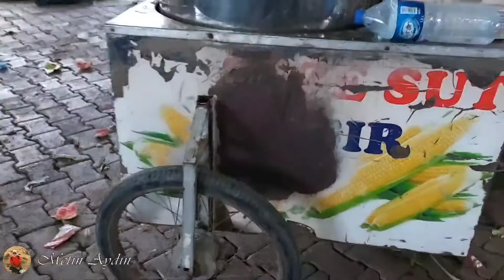GAZİANTEP İSLAHİYEDE SEBZE MEYVE PAZARI 2